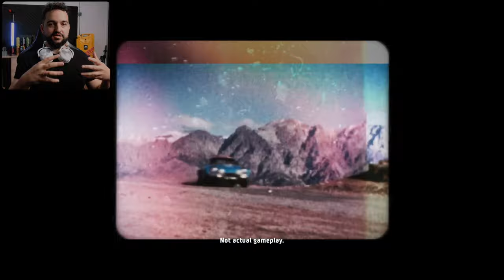EA Sport WRC zamiast Dirt Rally 3.0 :O (gameplay)